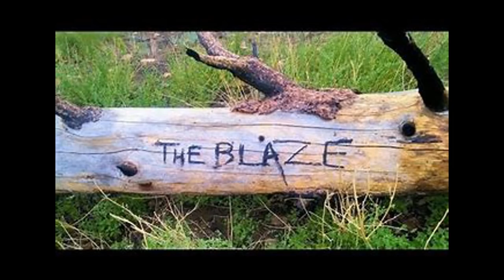Fenn Treasure: Fenn Mail Friday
The guys are back at it! Your Fenn Treasure email and comments reviewed. Lou and Ronnie love your correspondence! Our addresses are below! Also, did you know that you can see special episodes of Men on Sunday? Check out Sunday Morning M.A.S.S.!

Blogs:
Lougallaghers.blogspot.com
Corvetteronnie.blogspot.com